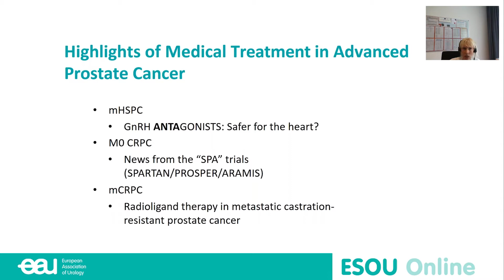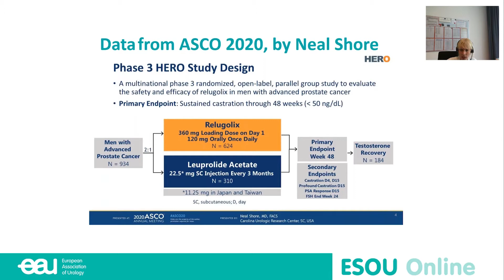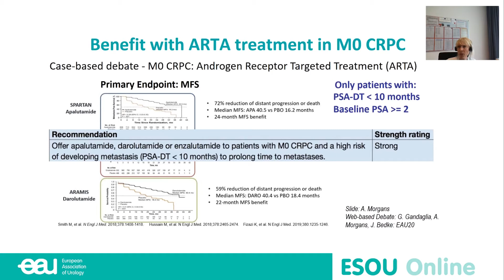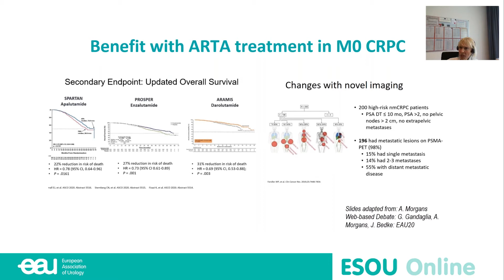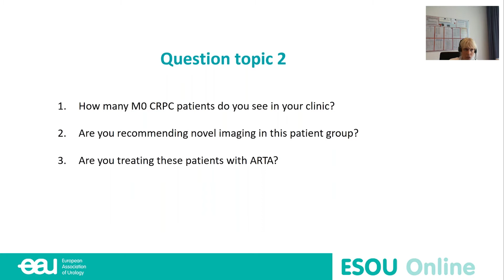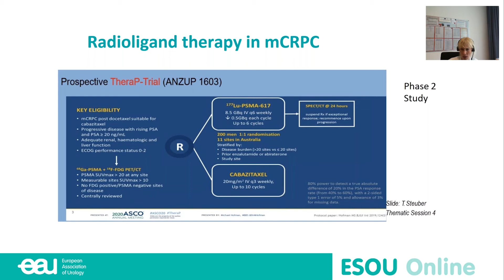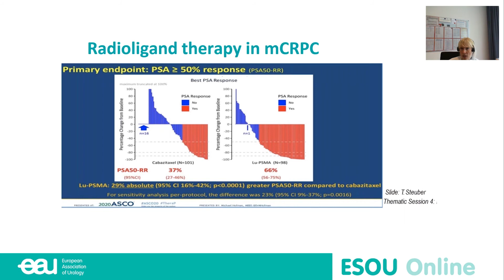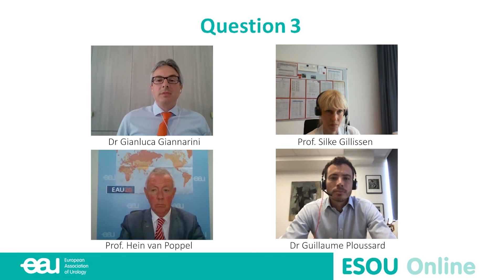Lecture on medical oncology - highlights on medical treatment of advanced PCa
Prof. Gillessen (CH) discusses some of the hot topics on advanced prostate cancer debated at EAU20 Virtual.